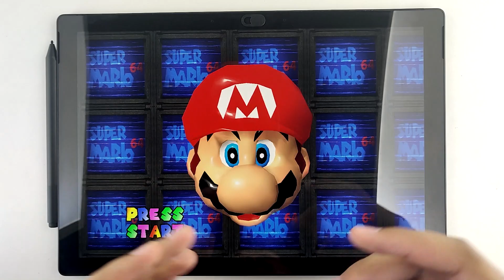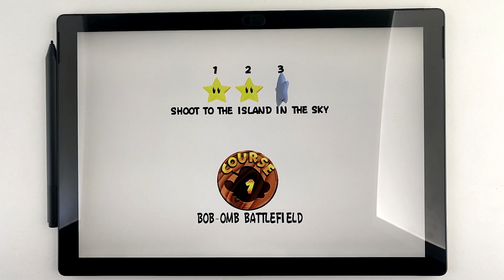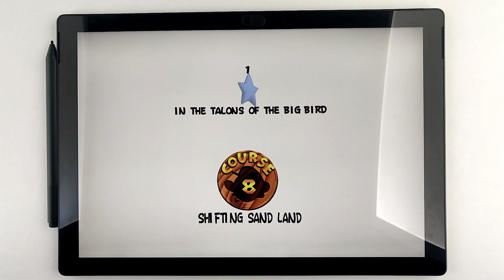Super Mario 64 HD - Render96 MOD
Lets delve into a great mod for sm64 port for windows. running on a surface pro 7.

link to tutorial on how to get the port with mods up and running.